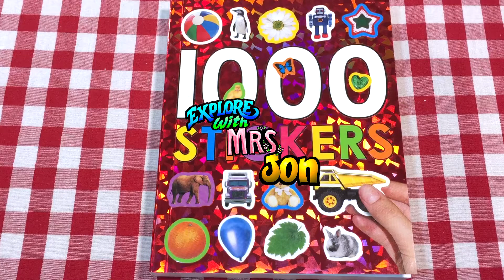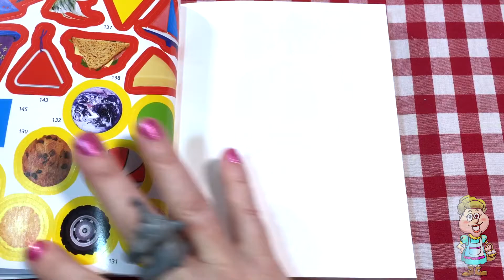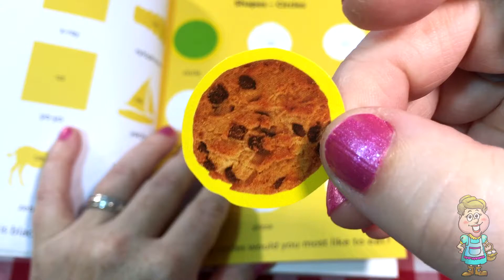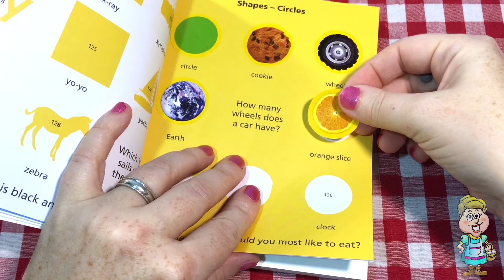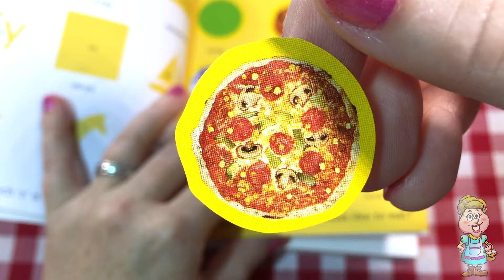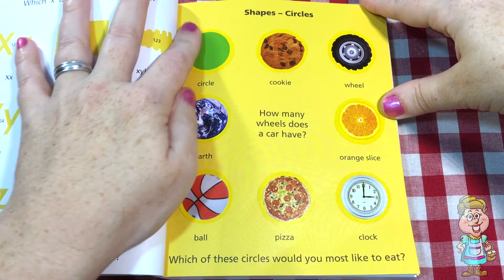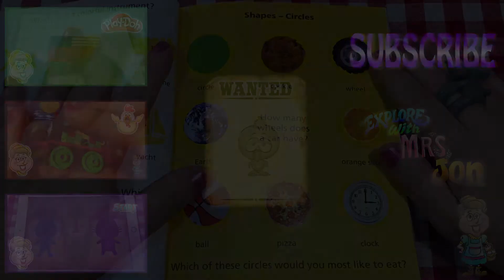1000 Stickers - Circles! EWMJ #252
Mrs. Jon opens a surprise egg, and inside is a ring shaped like an elephant!  Isn't that cute!  Then she opens a small book called 1000 Stickers!  Today she talks about circles.  Which is your favorite?

There is a hidden cartoon baby chick hiding in this video, did you find it?

ABOUT OUR CHANNEL:

Welcome to Mrs. Jon’s Farm!  Mrs. Jon loves to open surprise eggs filled with toys and fun!  She sings, tells stories, goes shopping, plays with toys and Play-doh, plays kids games, and teaches the alphabet, numbers, colors, shapes, and patterns.

Some of her favorites are: Peppa pig, Sylvania Families or Calico Critters, My Little Pony, MLP, Shopkins, Playmobil, Paw Patrol, Hello Kitty, Adventure Time, Doc McStuffins, Littlest Pet Shop, LPS, Frozen, Thomas and Friends, Tsum Tsum, Little People, Minecraft, Pez, Lego, Disney, and Sophia the First.

Farmer Jon sneaks in and has fun with her toys when she is not looking!

Music created and performed by Mrs. J.

Try our video games on Android and Apple devices:

Explore with Farmer Jon

Kitty Catch Yarn

You'll Never Believe What This Hen Can Lay!

You'll Smile When You See What's In Her Shopping Cart!

What Shenanigans Will He Get Into Today?